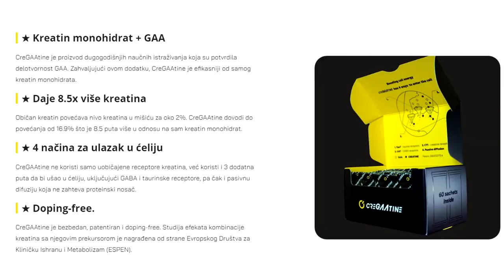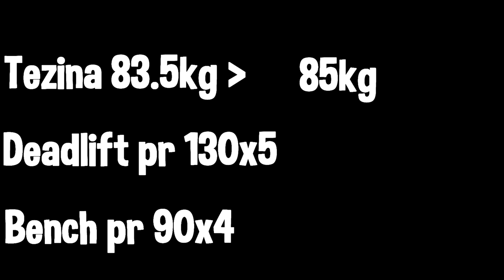30 DANA SAM KORISTIO CREGAATINE (TRANSFORMACIJA)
Lajkujte video !